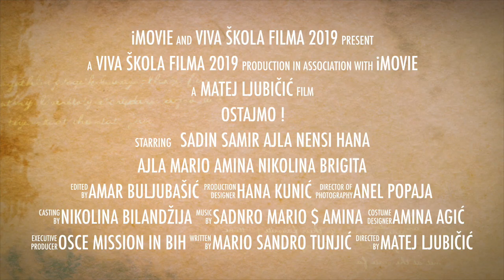012. Ostajmo! - Jajce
U gradu u kojem su se mladi oduprijeli podjelama u školi snimljen film OSTAJMO! Grad Jajce bilo je domaćin dvanaeste radionice Viva škole filma u ovoj sezoni. Od 24. do 26. maja Viva karavan je pod pokroviteljstvom Misije OSCE-a BiH zaustavio svoje točkove podno Medvjed kule. Na radionicu se prijavilo osamnaest članova Centra za obrazovanje i druženje iz Jajca – COD. Kroz tri dana radionice snimili su autorski film pod nazivom “Ostajmo!. Da Jajce nije imuno na odlaske mladih, političke i svake druge podjele prikazali su to svojim filmom, iskreno, bez pardona i jezikom koji je razumljiv svim generacijama i koji nije omiljen, a to je istina. Film obrađuje četiri teme, a to su: politika, religija, nacija i ljubav osuđena na propast od strane prijatelja, mještana pa i svojih roditelja zbog ljubavi dvije osobe različite vjeroispovijesti. Kroz dijaloge glumaca progovorio je glas razuma i mladosti, ponudio svjetlo na kraju tunela, nadu i rješenje. U filmu je korištena i autorska glazba kao i kadrovi iz zraka. Zajedno sa ostalim omladinskim filmovima nastalim u okviru besplatnih trodnevnih radionica i ovaj film će se takmičiti za jednu od vrijednih nagrada na Viva film festivalu koje će se održati od 18. do 21. septembra u Sarajevu. Nagrade obezbjeđuju partneri i sponzori AvteraBH, BHRT, Porshche BiH, VW, SlovakAid, Canon, Mekline, Podravka i Lipa voda, dji, i drugi.. Viva škola filma: od ideje do realizacije Viva škola filma je besplatna, trodnevna filmska, teorijska i praktična radionica za mlade od 13-25 godina, na kojoj mladi kroz predavanja, vježbe, snimanja i montažu stvaraju dokumentarni film o sebi, svojoj okolini, zaštiti okoliša, događajima i problemima koji nastaju u toj interakciji. Teme za film biraju sami, a one proizlaze iz životnih situacija i problema koji ih okružuju, samoopažanja i mašte. Prvi dan radionice posvećen je teorijskom dijelu u kojem se polaznici upoznavaju sa istorijom filma, definicijama i vrstama filmskih zanimanja, o kadrovima, scenariju i knjizi snimanja. Istog dana, također, polaznici predstavljaju okvirnu ideju, sinopsis filma, dodjeljuju između sebe filmska zanimanja. Drugog dana radionice, korištenjem profesionalne audio i video opreme uz pomoć mentora, polaznici snimaju film po vlastitiom scenariju. Trećeg dana je pregledavanje snimljenog materijala, montaža, snimanje naracije i muzike te premijera. Polaznicima se uruče certifikati o uspješno obavljenoj filmskoj školi.